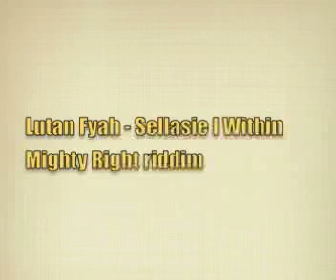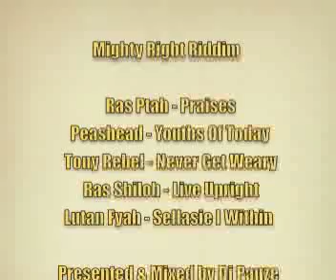Mighty Right riddim mix - Extract from the Dj Pauze Unique Reggae Mix Show 151 (10/12/09)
Extract of the Mighty Right riddim 2009 featured in the Dj Pauze Unique Reggae Mix Show 151 (10/12/09)

The full two hour show can be streamed or downloaded @

Artists in this video inc.
Ras Ptah - Praises
Peashead - Youths Of Today
Tony Rebel  - Never Get Weary
Ras Shiloh - Live Upright
Lutan Fyah - Sellasie I Within